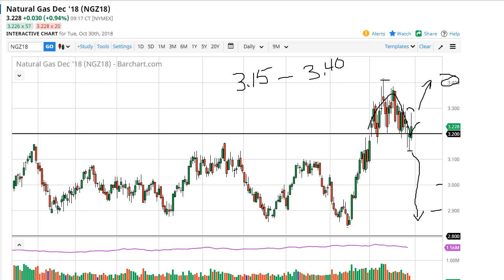Natural Gas Midday Technical Analysis for October 30, 2018 by FXEmpire.com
Natural gas markets broke higher during the trading session on Tuesday, slicing above the $3.20 level. At this point... For the full article go - Natural Gas Midday Forecast October 30, 2018, Technical Analysis.Find more information about Forex and Commodities News Technical Analysis Fundamental Analysis and Brokers on FX Empire